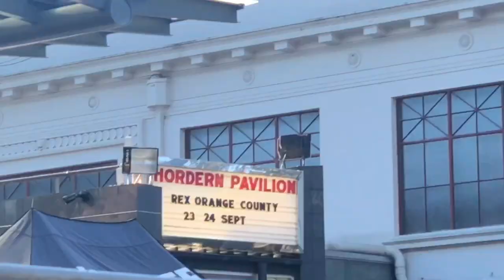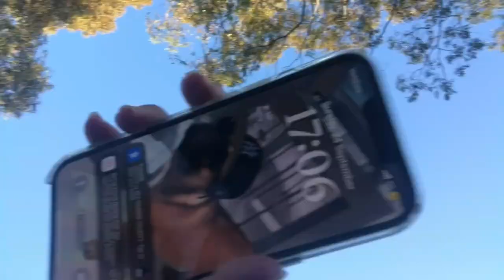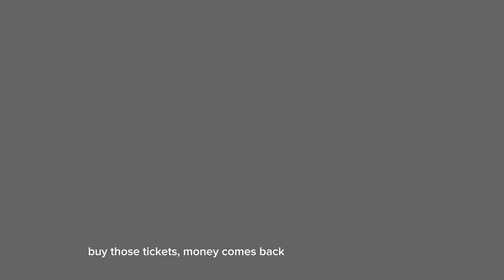Rex Orange County Concert Vlog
hey homies, enjoy this vlog of my friends and i going to see REX ORANGE COUNTY!